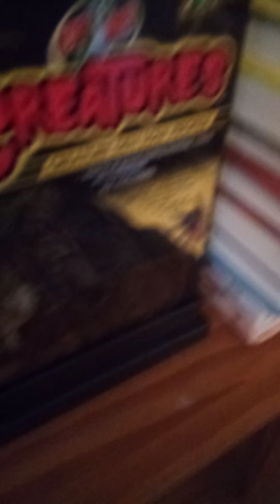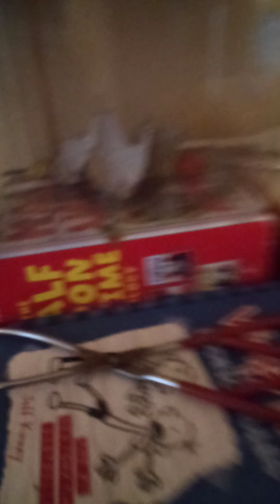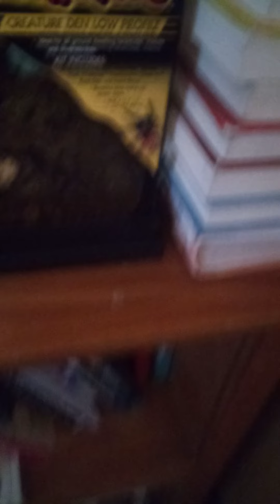introduction to pinkie (pink toed tarantula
this is my pet tarantula named pinkie (which is a pink toed tarantula).